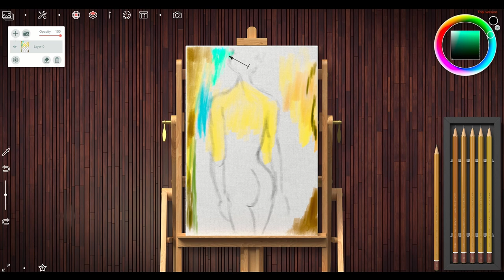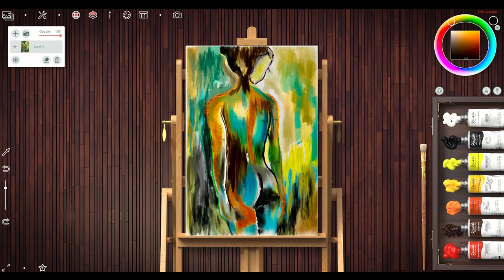First time trying ABSTRACT OIL Painting.